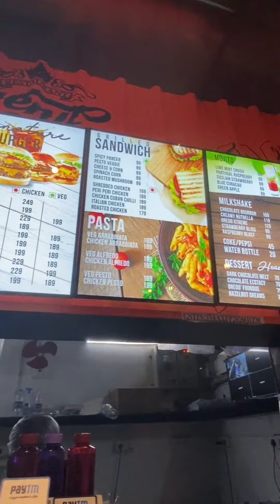இப்படி oru Burger aaa 🥳 | Vera maari Cheesy Burger